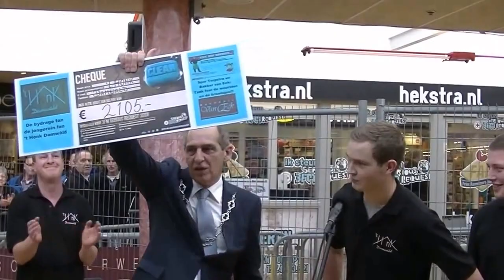Ontvoering van de Burgemeester # Opening Serious Request Damwoude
Opening van het Glazenhuis te Damwoude